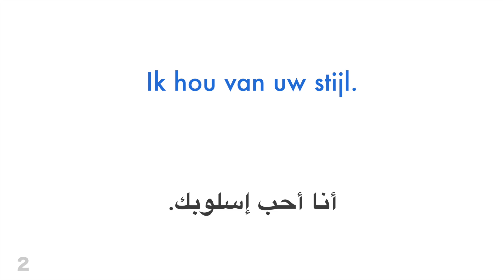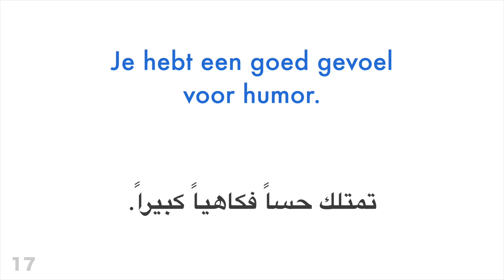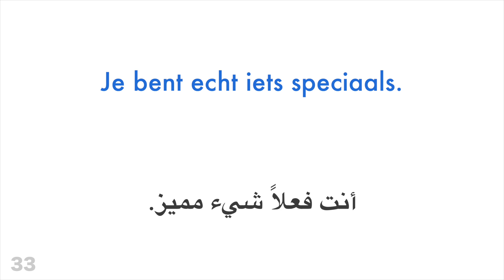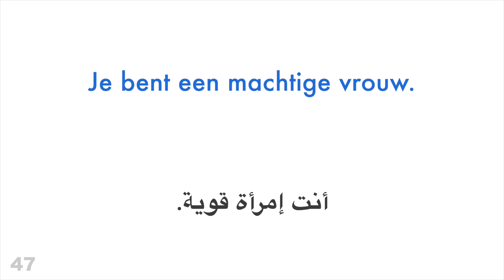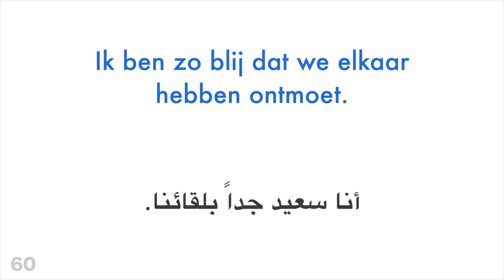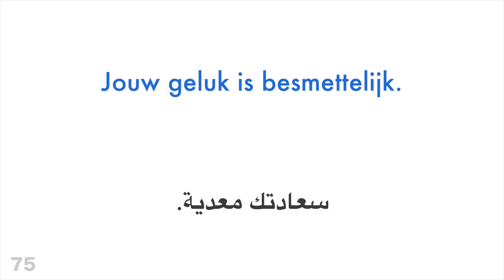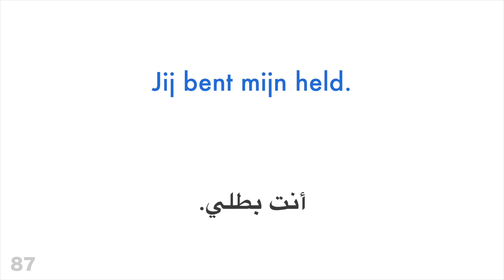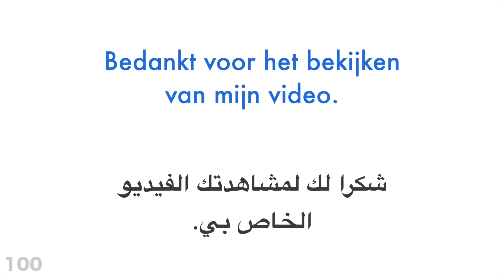١٠٠ جملة مثبتة + مجاملة. - الهولندية + العربية - (متكلم محلي)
هل تريد معرفة المزيد؟